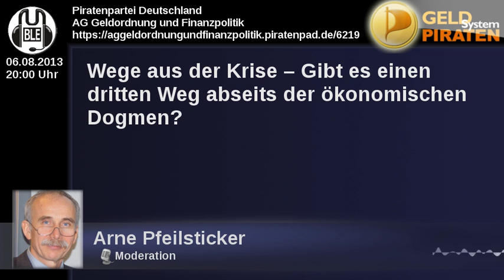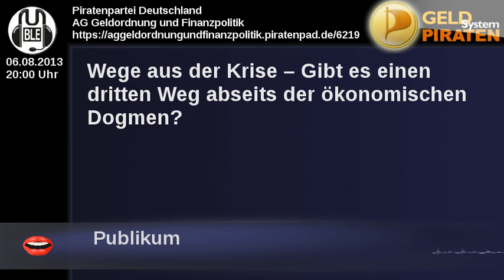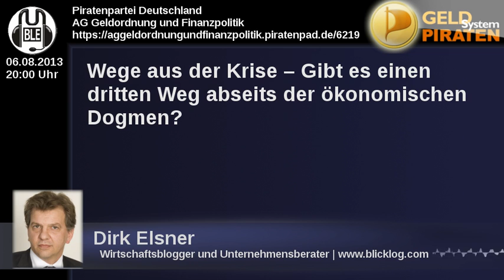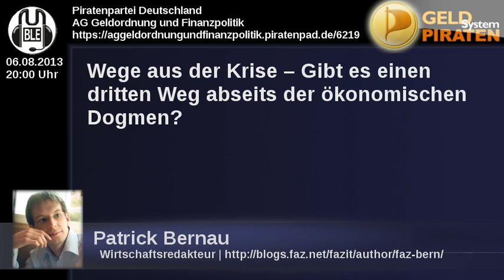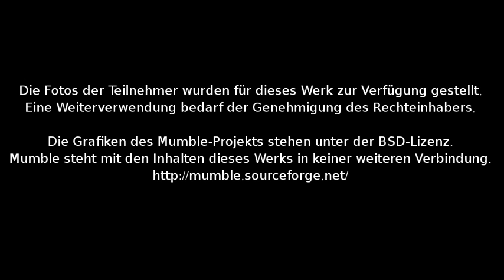Raus aus der Krise -- Gibt es einen dritten Weg abseits der ökonomischen Dogmen?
Die Piraten veranstalten Mumble-Podiumsgespräche, die hier auf youtube dokumentiert werden. Diesmal sind führende Wirtschaftsblogger zu Gast und diskutieren mit Matthias Garscha. Welche Wege aus der Eurokrise gibt es?

Dirk Elsner (Wirtschaftsblog- Blicklog)
Patrick Bernau (FAZIT Wirtschaftsblog der FAZ)
Mark Dittli (Chefredakteur Finanzen und Wirtschaft, Wirtschaftsblog: Never Mind, Züricher Tagesanzeiger)

Moderator: Matthias Garscha